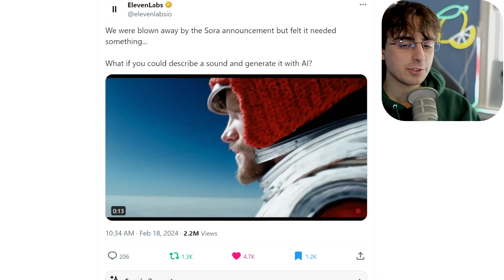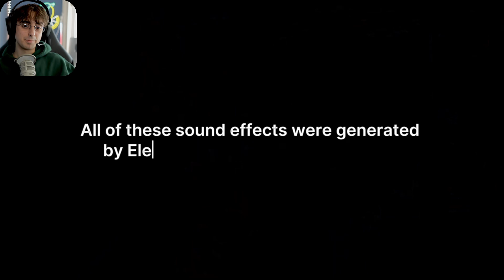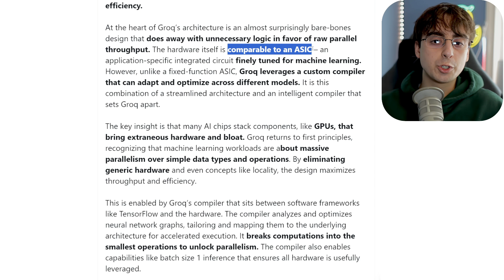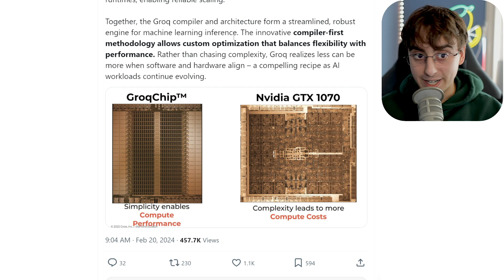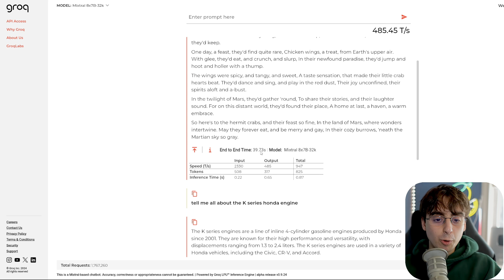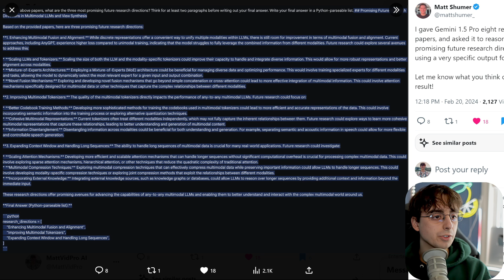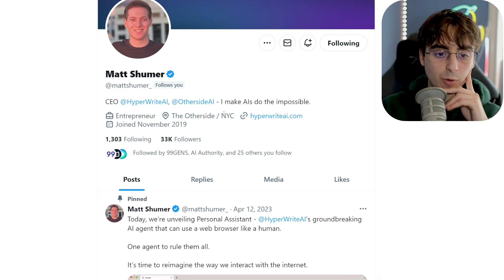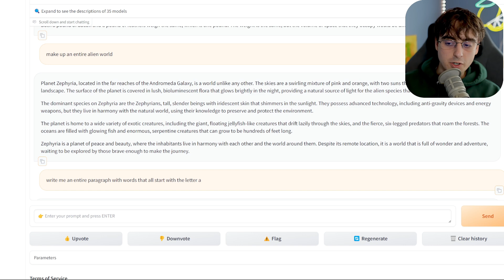The First AI Processing Unit is a BIG Deal.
AI News!